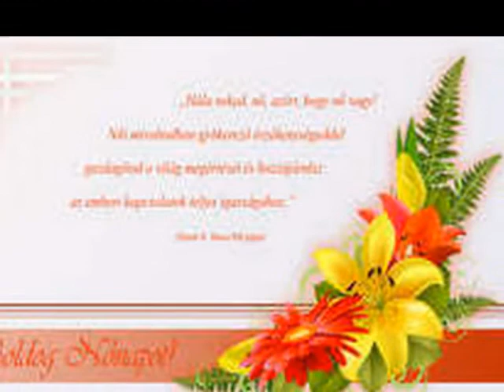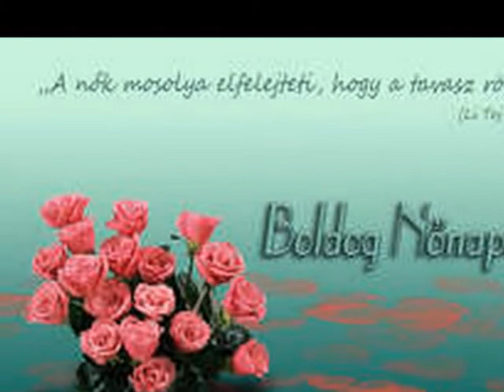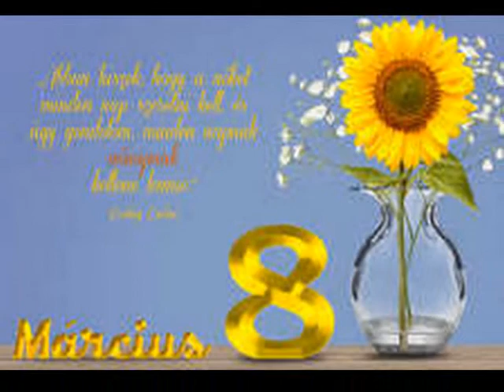BOLDOG NŐ NAPOT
Kedves feliratkozóim. Saját készítésű képeimből készült saját filmeket töltők fel,és élő videókat is néha. Különféle témakőrőkben.Napi egy-vagy két videó.ahogy időm engedi.Szeretettel meg hívlak benneteket  videós csatornámra.Ha tetszenek filmjeim és élő videóim,légyszíves iratkozzatok is fel videó csatornámra nézőközönségemnek jó.Zene. Audionautix.com.hangkönyvtárból  és ncs,zenék ingyenesen.pánsípra is.Várlak benneteket szeretettel.